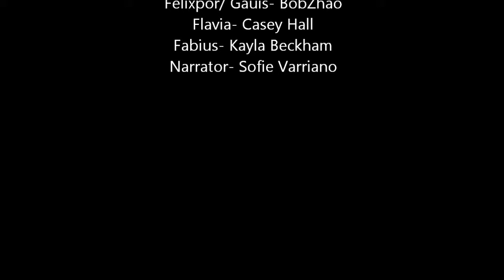5 Years a Slave - WSHS TJCL 2014 - Cinema Romana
Cinema Romana entry - Tennessee Junior Classical League 2014
White Station High School
Sofie Varriano (Kate Blankinship, Bob Zhao, Casey Hall, et al.)

All music is copyrighted to the respective artists, producers, and recording companies. It is not owned by this user in any way. This is a high school production for the promotion of Latin in education.